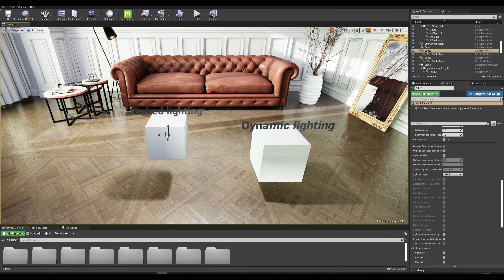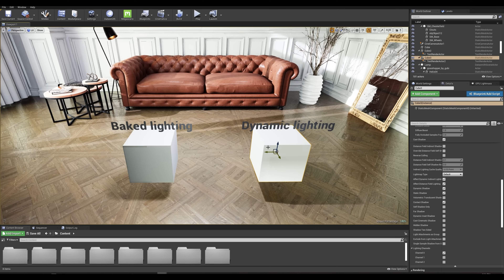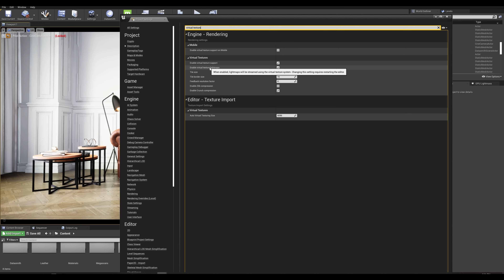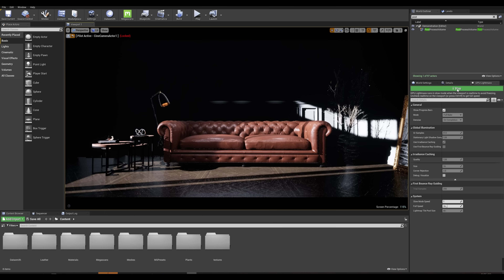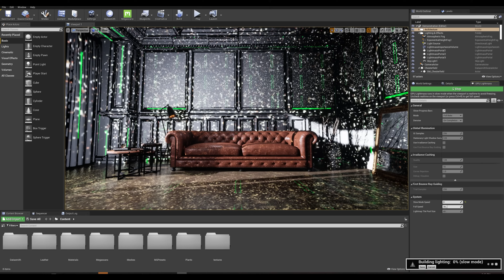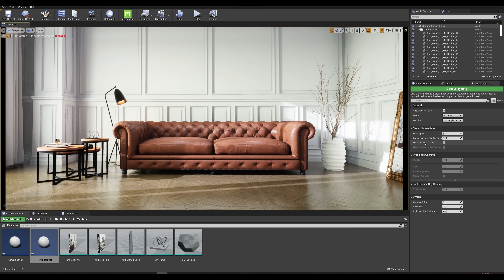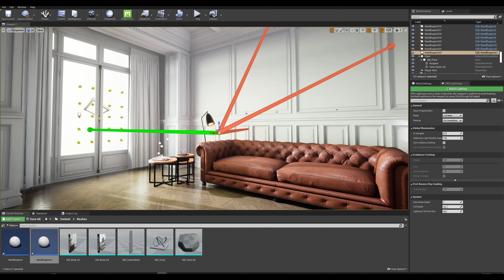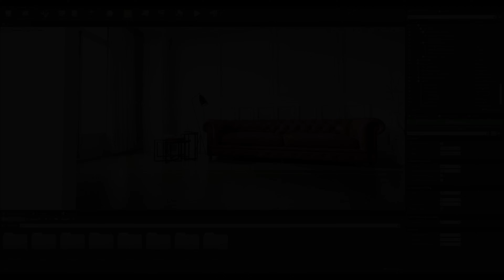Lighting with GPU Lightmass | Tips & Tricks | Unreal Engine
In this Unreal Tips & Tricks video, you’ll learn about using the new GPU Lightmass plugin to bake your lighting.

GPU Lightmass improves on the CPU-based Lightmass system by leveraging DirectX 12 and DXR ray tracing capabilities, significantly reducing the time it takes to build complex scenes.

Using this plugin, you’ll be able to achieve speeds on a single host that are comparable to a distributed swarm render of the CPU-based system!